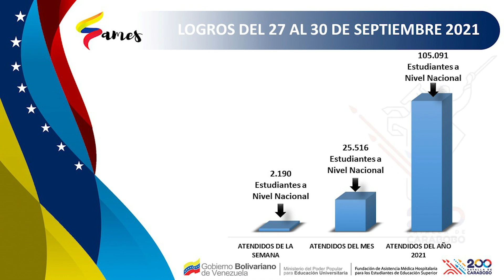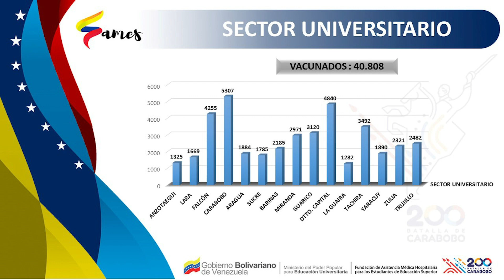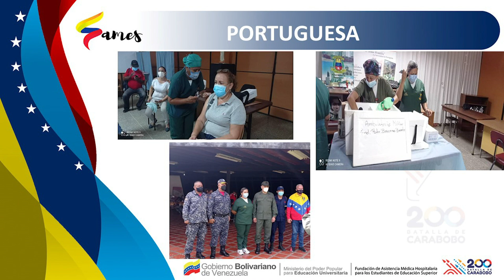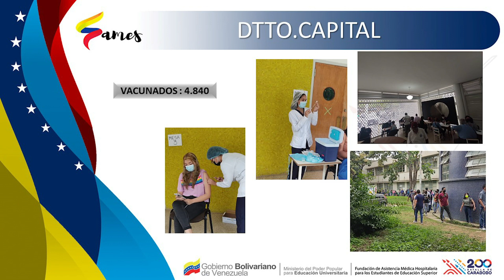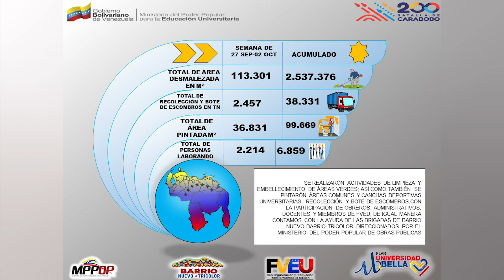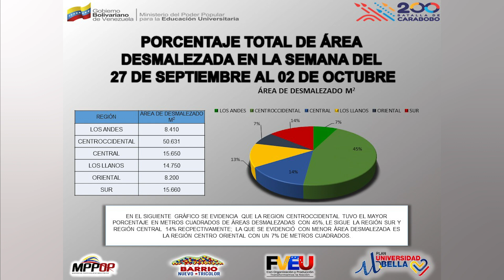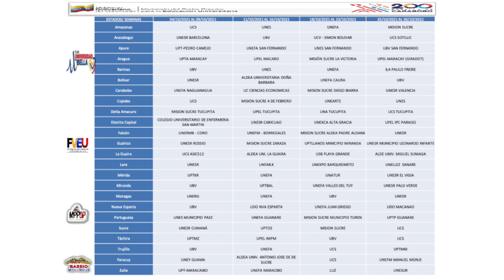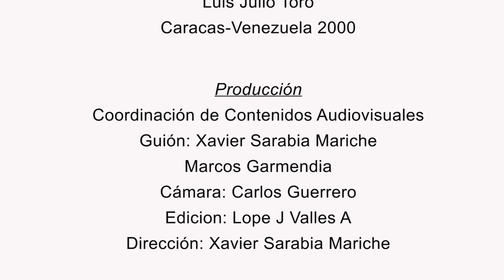Retos y Desafíos del Regreso a Clases V